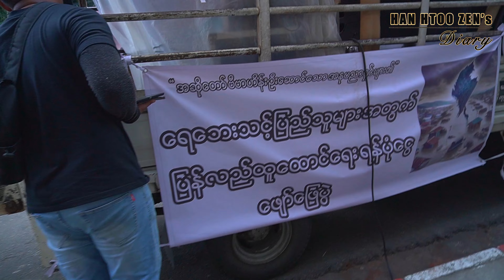ရေဘေးသင့်ပြည်သူတွေအတွက် အလှူခံရင်းပရိတ်သတ်တွေကိုသီဆိုဖျော်ဖြေနေတဲ့ ဟန်ထူးဈာန်